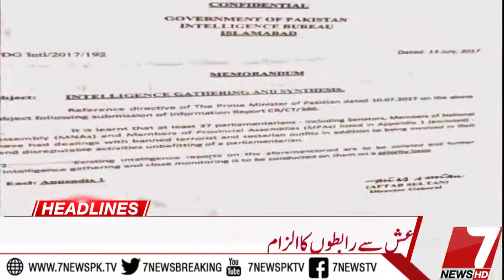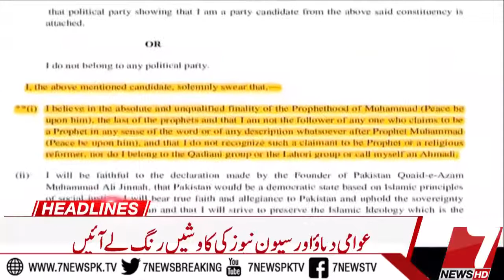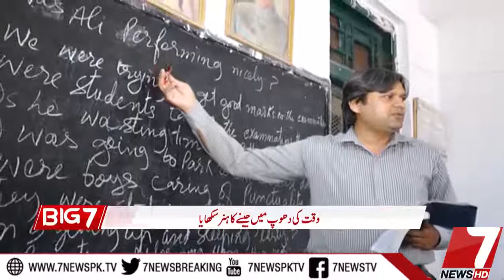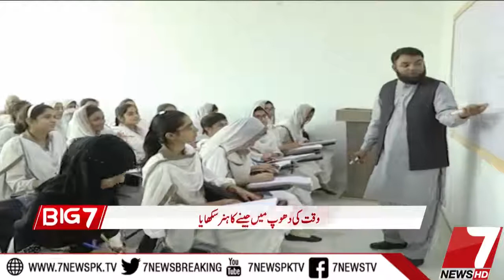BIG 7 05 October 2017